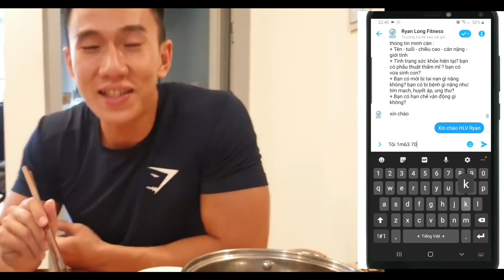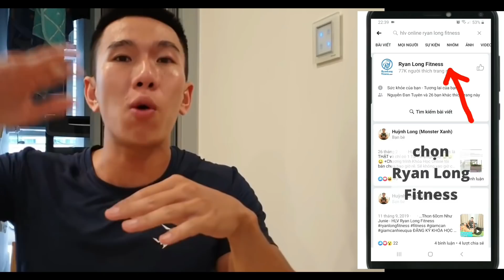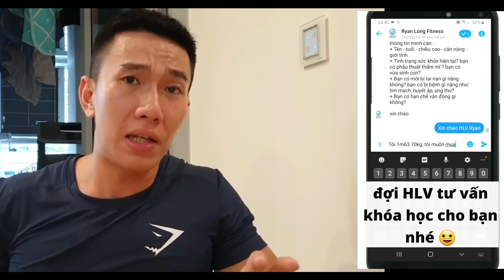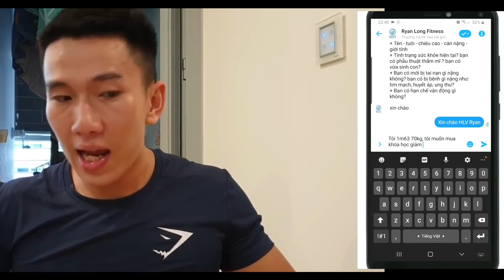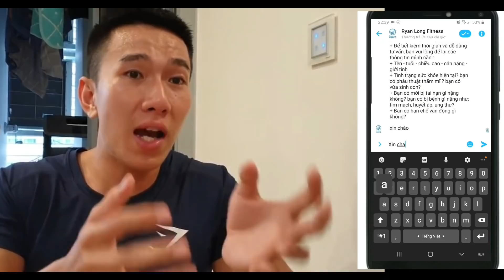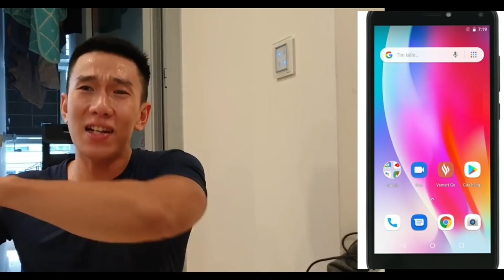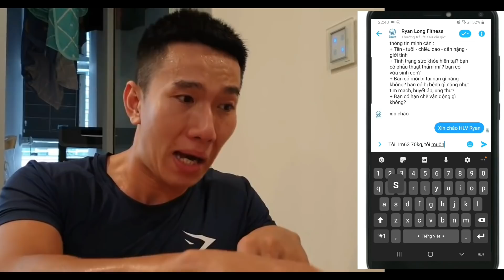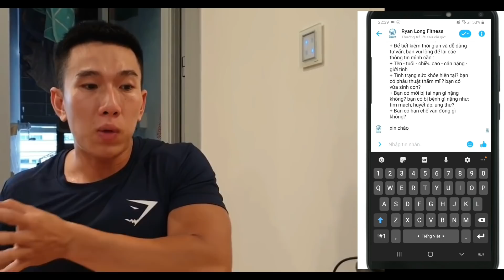Nhịn Ăn Gián Đoạn Để GIẢM CÂN (Intermittent Fasting) - Đời Không Như Là Mơ - Bạn Không Thể Giảm Cân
Nhịn Ăn Gián Đoạn Để GIẢM CÂN (Intermittent Fasting) - Đời Không Như Là Mơ - Bạn Không Thể Giảm Cân Chỉ Với 1 Phương Pháp Đơn Giản - Junie HLV Ryan Long Fitness